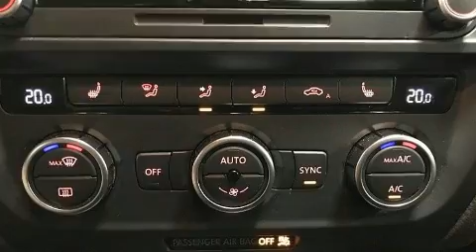2013 Volkswagen Jetta GLI MANUELLE TOIT BLUETOOTH MAGS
La Volkswagen Jetta 2013. Cette berline 5 passagers affiche moins de 80 000 km au compteur. Soulevez le capot et vous pourrez admirer son moteur 4 cylindres à turbocompresseur développant plus de 200 hp, ce qui vous offre une expérience de conduite confortable et fiable. Ce modèle possède toutes les caractéristiques raffinées auxquelles Volkswagen nous a habitués: des lampes de lecture avants et arrières, un volant gainé de cuir, un ordinateur de bord, sièges avant à commande électrique, une banquette arrière à dossiers rabattables séparés, climatiseur avant bizone, et l'ouverture automatique de la glace du conducteur. Là où il fait plus froid, les occupants apprécieront à leur juste valeur les sièges chauffants et le dispositif de climatisation contrôlée. Son look attirant est rehaussé par de rutilantes roues en alliage qui brillent dans ses ailes. Les coussins de sécurité gonflables latéraux et autres dispositifs de sécurté vous procurent une protection de haut niveau. Notre fierté se manifeste à travers l'excellent service à la clientèle que nous offrons. N'hésitez pas à nous appeler.